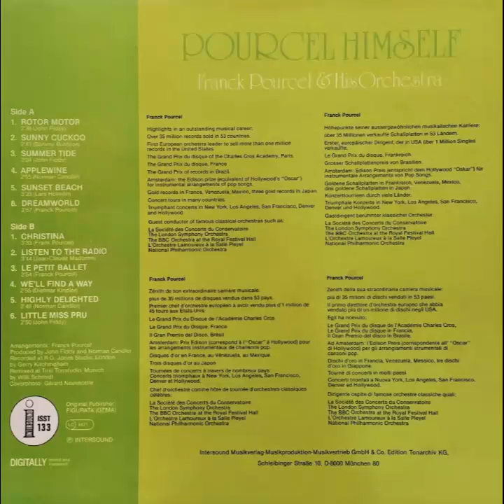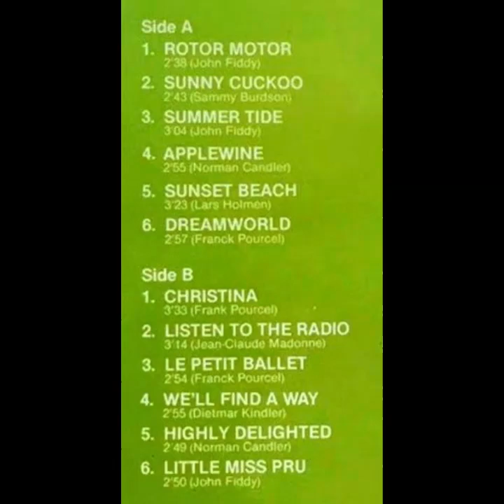Franck Pourcel - Pourcel Himself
Franck Pourcel - Pourcel Himself  (vinyl)  1985

LP. Intersound  ISST 133

Recorded at R.G. Jones Studio, London.